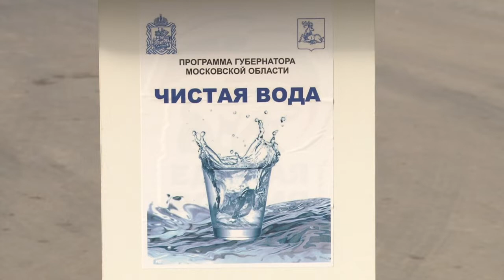Чистая вода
В рамках губернаторского проекта «Чистая вода» в поселке Горки – 10 проведут реконструкцию очистных сооружений, которые были построены еще в 1972 году и давно нуждаются в обновлении.